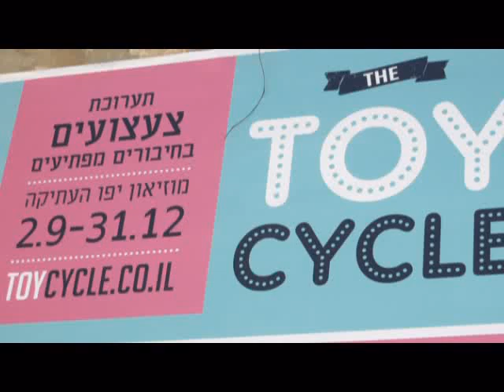Portrait of Superman from bottle caps - Toy Cycle exhibition - The Old Jaffa Museum, Israel